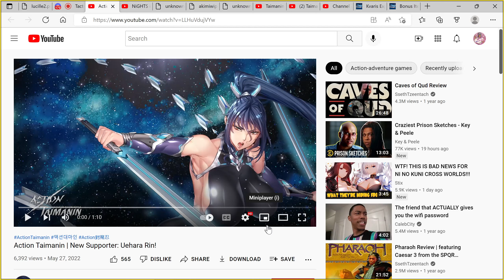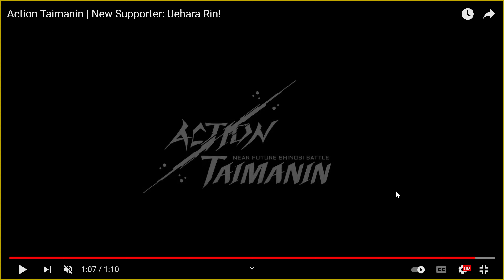Action Taimanin - Rin Is Official!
Hello Everyone, Today we Finally get a look at Ricky! Special Thanks to Tac for joining me. Happy Grinding!!!